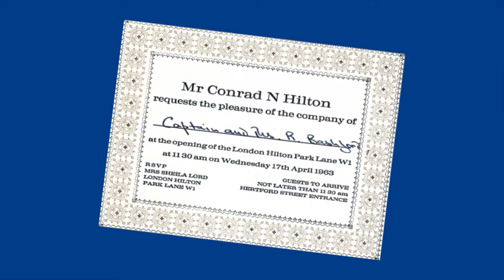55th Anniversary - London Hilton on Park Lane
What a journey! 55 years of London Hilton on Park Lane!

In this video, we will show you some of our most senior teammembers and their stories about working here. Enjoy!